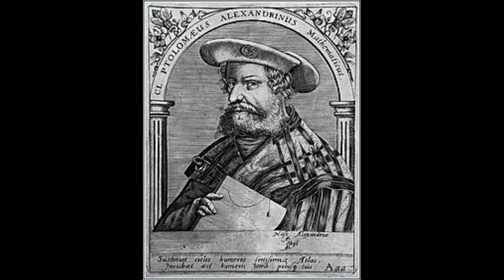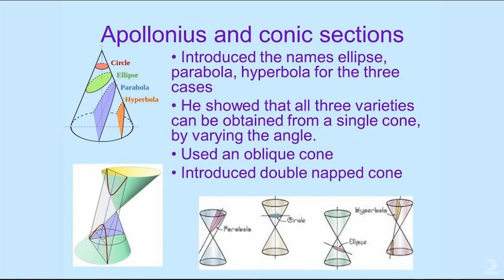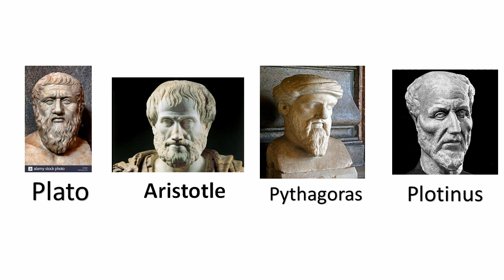Science Stories - The Story of Hypatia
Written and Narrated by Jyothsna Palwai
Edited by Jagadish SP

This is the story of the first woman Mathematician in the world set in ancient times of Alexandria. A story of a woman who was admired, respected and honored for her intellect and charismatic teaching but brutally murdered by ruthless religious zealots. She is now remembered as a symbol of knowledge, reason and charismatic teaching.